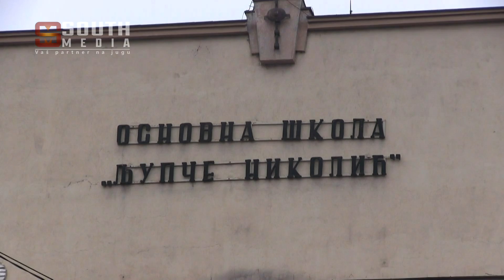E93 Sport Jugoistocne Srbije South Media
U 93. epizodi Sporta jugoistočne Srbije:

- međunarodni susret malih košarkaša u Vlasotincu;
- intervju sa košarkaškom legendom Aleksinca Daliborom Dixonom Destanovićem;
- trostruki uspeh niških kikboksera na Balkanskom kupu.